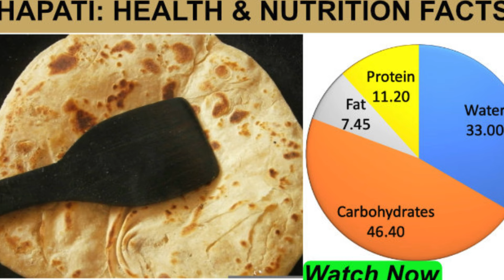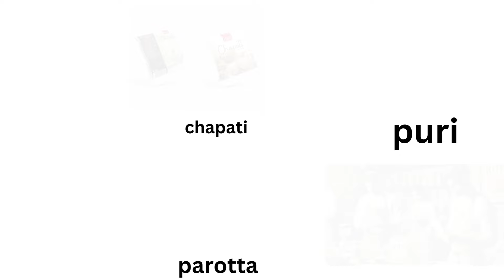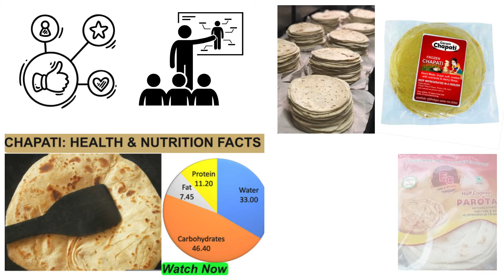Chapati, Poori, Parotta Making | Marketing Secrets (4) |Telugu| Best Business Idea 2024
Exploring new avenues for entrepreneurship? Dive into our latest video where we unveil the most promising new business opportunity and low investment business ideas for 2024! Whether you're looking for high profit business models or small-scale business ventures, we've got you covered. Discover unique and innovative new business ideas that suit your budget and skills. If you're searching for inspiration delivered in Telugu, our business ideas in Telugu segment will guide you through various options tailored specifically for the Indian market. Join us as we explore low investment business ideas that maximize returns with minimal startup costs. Stay ahead of the curve with new business ideas 2024 and learn why these are the best business ideas for aspiring entrepreneurs in India. Don't miss out on this opportunity to transform your business dreams into reality!